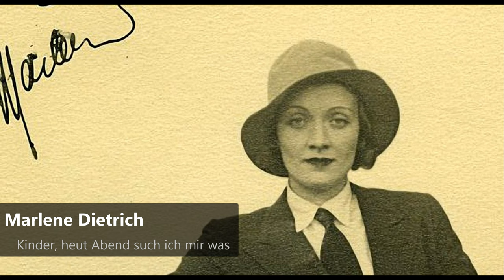Marlene Dietrich - Kinder, heut Abend such ich mir was aus(1930)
Marlene Dietrich (eigentlich Marie Magdalene Dietrich; * 27. Dezember 1901 in Schöneberg, heute Berlin; † 6. Mai 1992 in Paris) war eine deutsch-amerikanische Schauspielerin und Sängerin. Sie nahm 1939 die Staatsbürgerschaft der Vereinigten Staaten an und unterstützte die US-Truppen während des Zweiten Weltkriegs. Dietrich gilt als Hollywood- und Stilikone und ist eine der wenigen deutschsprachigen Künstlerinnen des 20. Jahrhunderts, die auch international Ruhm erlangten. Das American Film Institute wählte sie 1999 unter die 25 größten weiblichen Leinwandlegenden aller Zeiten. Charakteristisch waren ihre langen Beine, ihre tiefe rauchig-erotische Stimme und die von ihr getragenen Hosenanzüge; sie machte das Kleidungsstück in den 1930er Jahren für Frauen salonfähig.

Dietrich begann ihre Karriere als Schauspielerin am Theater und in Stummfilmen der Goldenen Zwanziger in Berlin. Der Aufstieg zur internationalen Künstlerin gelang ihr 1930 mit der Hauptrolle in dem Film Der blaue Engel von Regisseur Josef von Sternberg. Mit ihm ging sie Anfang der 1930er Jahre nach Hollywood, wo sie von Paramount unter Vertrag genommen wurde. An der Seite von Gary Cooper drehte sie das Drama Marokko (1930), für das sie eine Oscar-Nominierung als beste Hauptdarstellerin erhielt. Mit Filmen wie Shanghai-Express (1932) und Der große Bluff (1939) etablierte sie sich als erster deutscher Filmstar in Hollywood.

Während der Zeit des Nationalsozialismus in Deutschland weigerte sich die Schauspielerin, die nationalsozialistische Propaganda zu unterstützen. Stattdessen engagierte sie sich im Zweiten Weltkrieg bei der US-amerikanischen Truppenbetreuung, indem sie für die Soldaten sang und Verwundete in Lazaretten besuchte. 1947 verlieh ihr US-Präsident Harry S. Truman die Freiheitsmedaille.

Ab den 1950er Jahren stand Dietrich überwiegend als Sängerin auf der Bühne. Zu ihren berühmtesten, auch international erfolgreichen Liedern zählen Ich bin von Kopf bis Fuß auf Liebe eingestellt, Lili Marleen, Ich hab noch einen Koffer in Berlin und Sag mir, wo die Blumen sind. Anerkennung für ihre schauspielerischen Leistungen erhielt sie in diesen Jahren für Zeugin der Anklage (1957) unter der Regie von Billy Wilder und für Das Urteil von Nürnberg (1961) an der Seite von Spencer Tracy. Nach den Dreharbeiten zu ihrem letzten Film Schöner Gigolo, armer Gigolo (1978) beendete sie ihre Karriere aus gesundheitlichen Gründen. Bis zu ihrem Tod im Jahr 1992 lebte sie zurückgezogen in ihrer Pariser Wohnung.

Margo Lion (* 28. Februar 1899 in Konstantinopel; † 25. Februar 1989 in Paris; gebürtig Marguerite Hélène Constantine Barbe Elisabeth Lion) war eine französische Diseuse und Schauspielerin.
Margo Lion kam mit ihrem Vater, einem französischen Geschäftsmann, nach dem Ersten Weltkrieg nach Berlin. Der Journalist, Film- und Kabarettkritiker Paul Marcus, bekannt geworden unter dem Pseudonym PEM, erzählt, dass sie dort den Hausdichter von Trude Hesterbergs Kabarett „Die Wilde Bühne“ – Marcellus Schiffer – in einem Modesalon kennengelernt habe. Ein Detail, das während ihrer Karriere am Kabarett und auch in der Sekundärliteratur immer weiter getragen wurde. Trude Hesterberg erinnert sich in ihren Memoiren daran, wie der spätere Ehemann Lions sie an ihre Bühne brachte und sie dort in ihrem berühmt gewordenen Kostüm – eng anliegendes, langes schwarzes Seidenkleid, streng zurückgekämmte Haare, bleich geschminkt, schwarz umrundete Augen und schwarz geschminkter Mund – vorsang (berühmt wurde sie in diesem Kostüm auch durch die Fotografie der Gesellschaftsfotografin Frieda Riess). Ihr Debüt scheint Lion zwar bereits im Mai 1923 an Rosa Valettis „Comedia Valetti“ gegeben zu haben, berühmt wurde sie jedoch mit dem von Marcellus Schiffer getexteten und von Mischa Spoliansky vertonten Chanson „Die Linie der Mode“, das sie im September 1923 an der „Wilden Bühne“ gab.

Lion setzte ihre Karriere mit einem Image der „grotesken Neuen Frau“ an weiteren Kabarettbühnen  sowie vor allem in Kabarettrevuen  fort. Besonders erfolgreich wurde sie mit Marcellus Schiffers und Mischa Spolianskys Kabarettrevue „Es liegt in der Luft“, die am 15. Mai 1928 in der Berliner „Komödie“ Premiere feierte. Nicht nur ihr Chanson „Wenn die beste Freundin mit der besten Freundin“, das sie gemeinsam mit Marlene Dietrich und Oskar Karlweis gab, und eine Ménage à trois parodierte, wurde zum Schlager.

Im Jahr 1931 trat sie als Jenny in der französischen Fassung der Dreigroschenoper von G. W. Pabst auf. Zwischen 1926 und 1932 war Margo Lion auch in zehn Spielfilmen, u. a. in „Nie wieder Liebe“ (1931) von Anatole Litvak zu sehen. Nach dem Selbstmord Schiffers 1932 und der Machtergreifung der Nationalsozialisten 1933 ging sie zurück nach Paris.

Dort machte sie sich als Brecht-Interpretin einen Namen und wirkte in französischen Filmen mit. Nach dem Zweiten Weltkrieg konnte sie ihre Karriere als Sängerin und Schauspielerin erfolgreich fortsetzen.